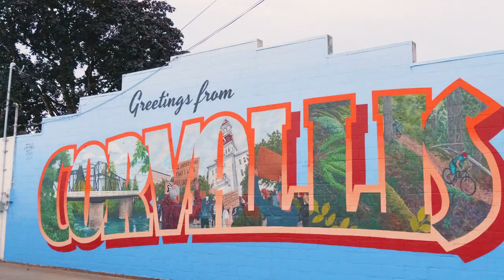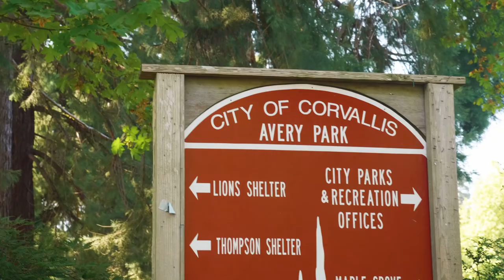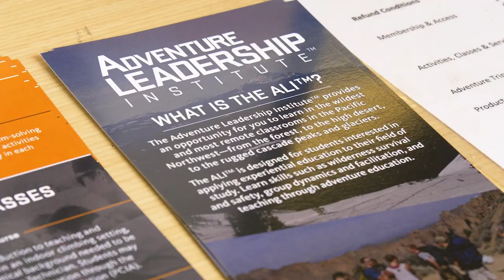Welcome to OSU Corvallis